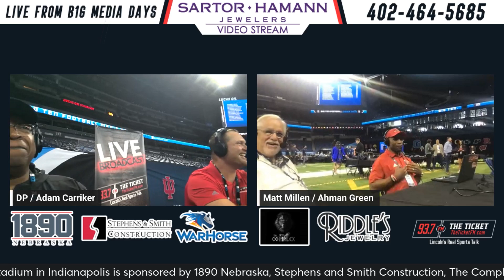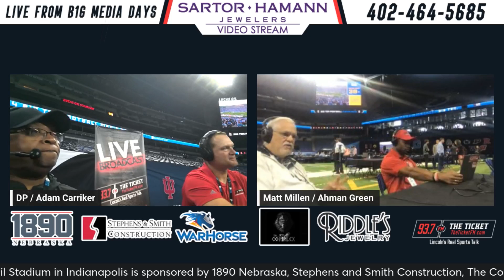INTERVIEW: College Football Analyst and Former NFL Player/Executive Matt Millen from B1G Media Days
Welcome to 93.7 The Ticket | Lincoln's home for everything SPORTS